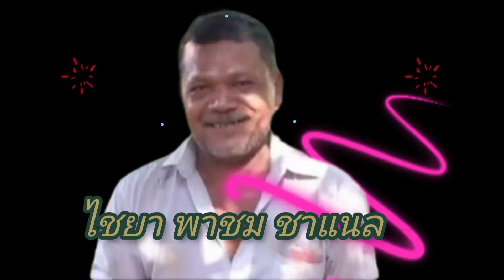ทุกชีวิตมีค่า หมา🐕🐶ที่ถูกทิ้ง#หมา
หมาที่ถูกนำมาทิ้งไว้ที่งานสร้างถนน เขาพับผ้า อำเภอนาโยง จังหวัดตรัง คนงานหลายคนร่วมกันรับเลี้ยงเอาไว้ที่ไซร์งาน#หมา สุนัข สัตว์เลี้ยง หมาจรจัด เลี้ยงหมา @chai430